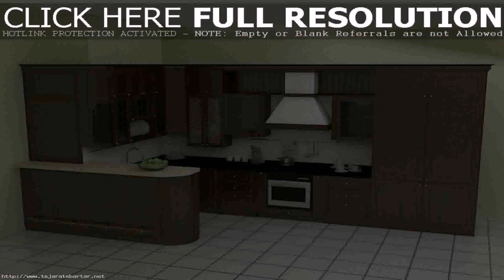Small Kitchen Design Images India